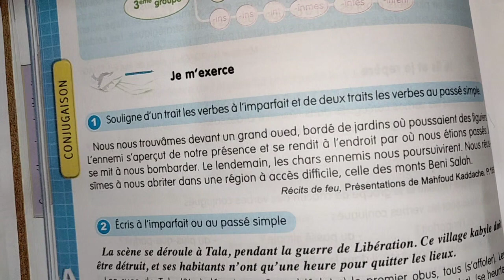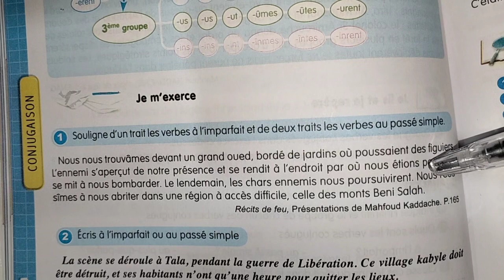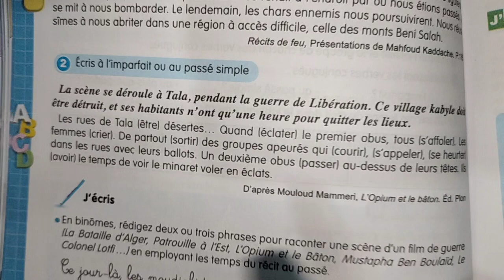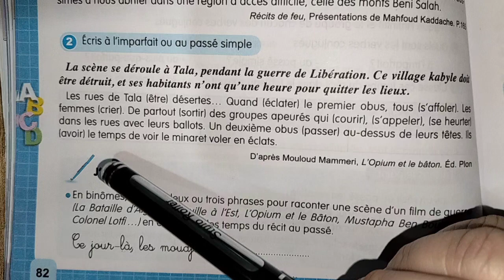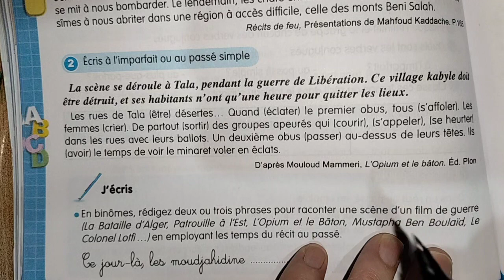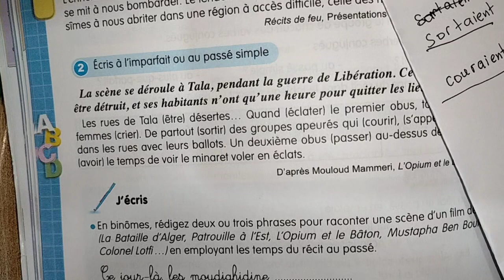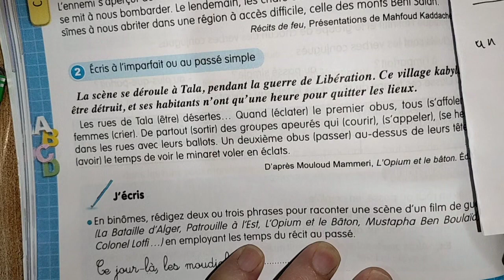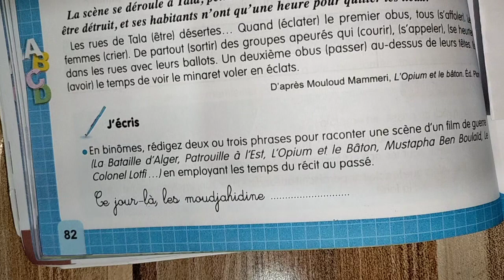@Français: Dans l'Akfadou, Imparfait/Passé simple, exercices